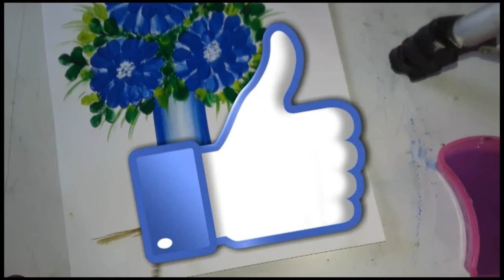finger painting / thumb painting / #82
When  we are able to put our imagination on paper with all its expressions is called Art." In this channel you will find all types of videos with orally & practically explanation which is very useful for a beginnners.

About this video:- This video is about a lesson of finger painting ideas using by watercolor.

Thanks